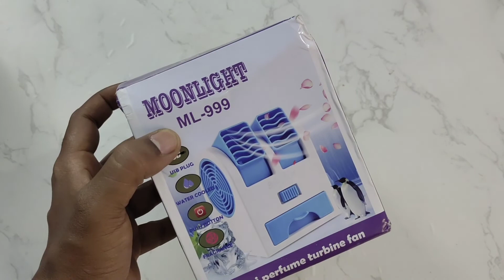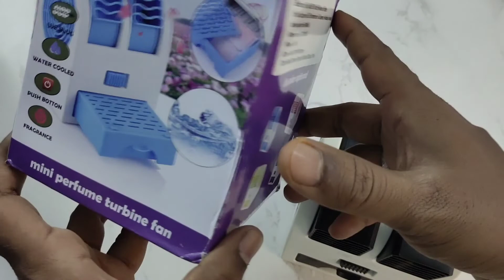mini fan and Cooler unboxing and review | under 400 | Techie vsk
mini fan battery backup is 3 hours , 1:30 hours charging time

Wide Circle Mini Portable USB Hand Fan with Built-in Rechargeable Battery, Summer Cooling Table Fan with Standing Holder. Handy Base for Home, Office, Indoor, Outdoor, Travel, etc (Assorted Color)

mini fan

ZeeKart Portable Dual Bladeless Mini Cooler Desktop Table Fan Small Water Air Conditioner Powered by USB and Battery Use of Car Home Office - Multicolour

mini cooler

My gadgets :-

Camera : (1)
Mic        : (1)
Ring light
Mobile     :  (1)
                    (2)

mini fan
mini cooler
rechargeable mini fan
rechargeable mini cooler
mini cooler under 500
mini fan under 500
best mini fan
best mini cooler